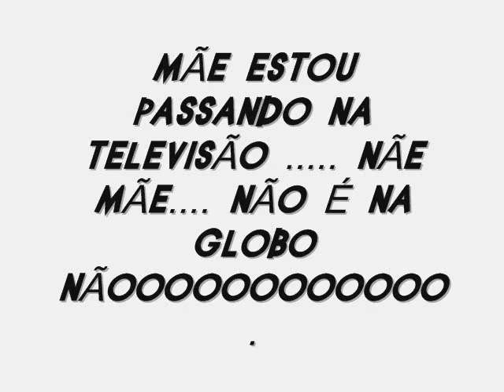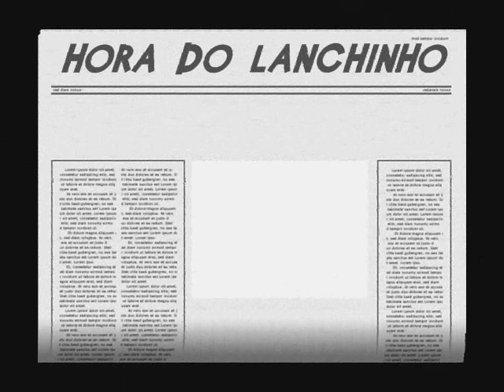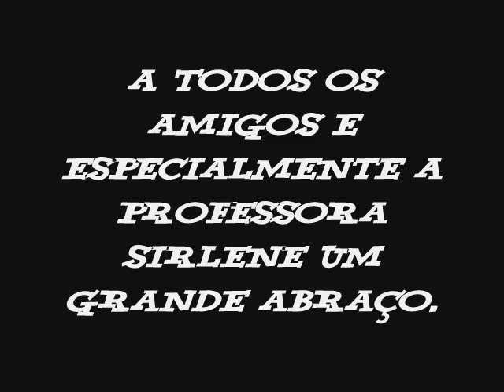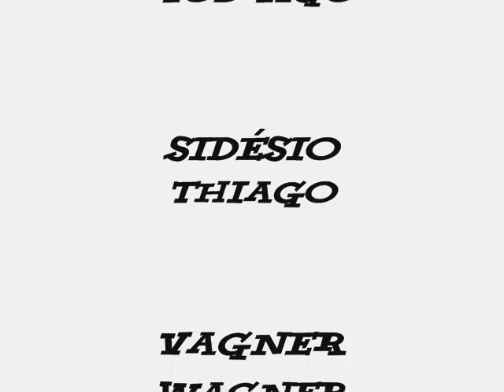Curso Técnico de geração de Energia Elétrica (Senai)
Turma de 2008